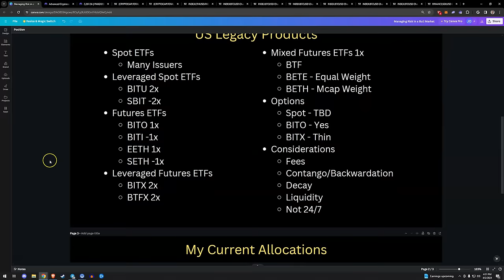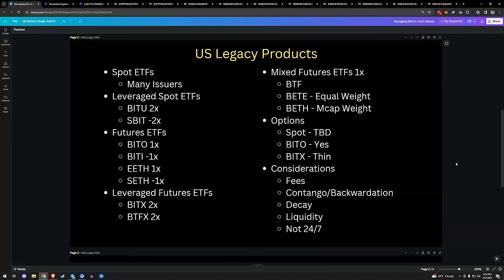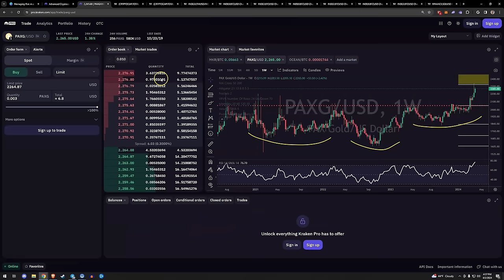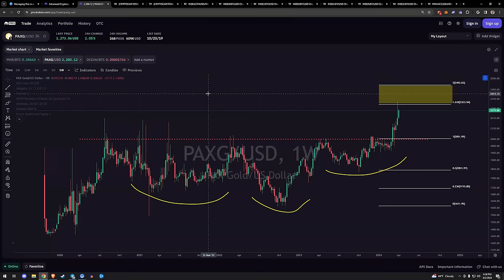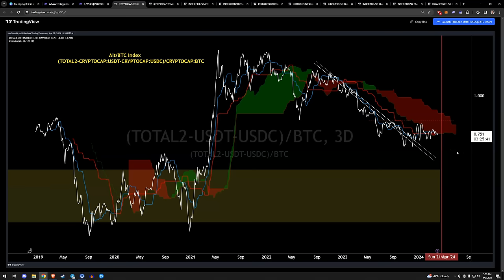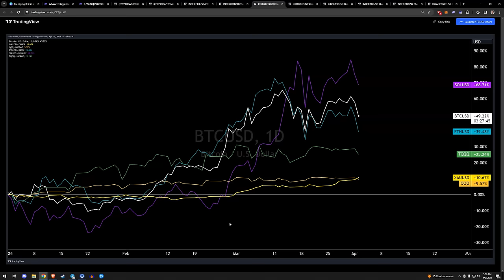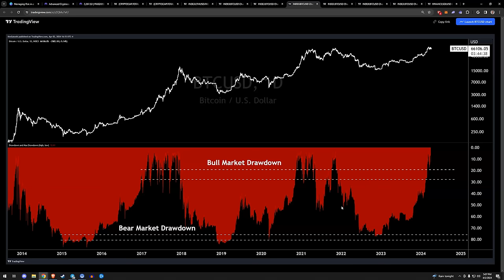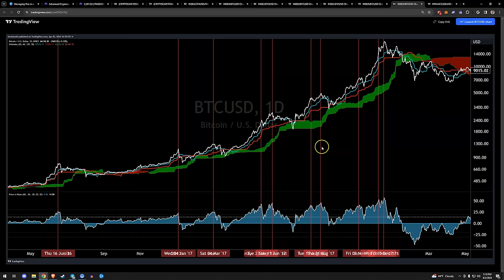Managing Risk in a Bull Market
Tipjars
BTC - 3LZXzS4z9x43o2Vdkta2Xv1hby5r8ETnrW
ETH - 0x57268448F1CEcD1149300E8540EcC1D08e41C64e

Timestamps
00:00 Risk Discussion
12:55 My Current Allocation
14:25 Kraken Pro
16:27 Charts